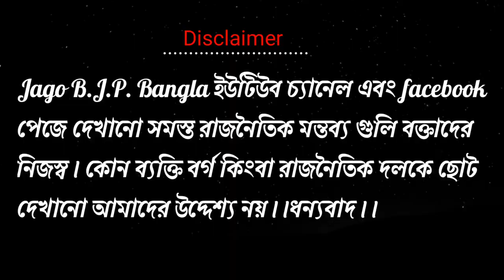পুলিশের বিরুদ্ধে বিস্ফোরক জেলা সভাপতি দেবদাস মন্ডল বললেন ঘুষ খাওয়াদের কুষ্ঠ হবে | Debdas Mondal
বর্তমান তৃণমূল সরকারের সীমাহীন তোষণ মূলত তারই বিরুদ্ধে তীব্র প্রতিবাদ আমার এই চ্যানেলটি। বিশেষ সাম্রদায় মানুষ নয়, মানবিকতা অপেক্ষা করে ধর্ম বর্ণ নির্বিশেষে প্রতিটি মানুষের জন্য ;সরকারকে তা উপলব্ধি করতে হবে। সবকা সাথ সবকা বিকাশ, সবকা বিশ্বাস ভরসা দিতে হবে জনগণকে ;সমস্ত জনগণকে। বিশেষ সম্প্রদায়কেই শুধু নয়।